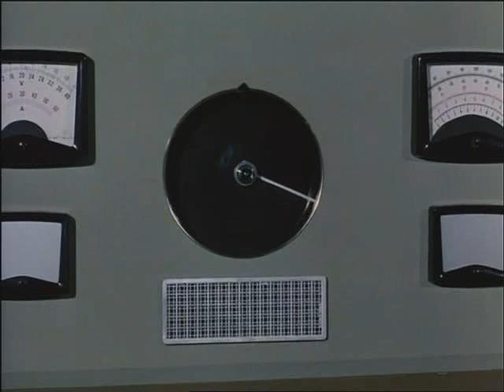Thunderbirds - The Making Of The Tracy Family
If you lived in the sixties, you can't forget this show... Thunderbirds. It came out in 1965 from England. The story line was set in the future (2025) about a millionaire and his five sons that work for an agency called, International Rescue.
In this episode behind the screens, Brains tells us here something about the Tracy Family.